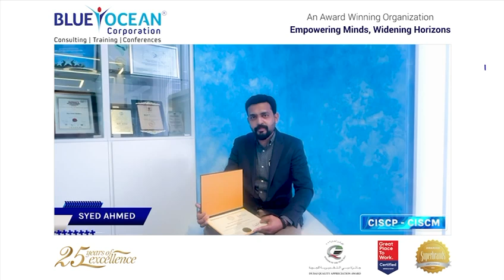Student Testimonial - CISCP/CISCM - Syed Ahmed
Enrich your journey of growth and transformation with the CISCP - CISCM certification. It demonstrates your logistics and supply chain management expertise, making you a valuable asset to employers seeking qualified professionals.

This certification establishes your authority as an industry specialist by providing a genuine end-to-end picture of the supply chain, helping you conquer professional objectives. Congrats Syed Ahmed for attaining this enriching journey.

to discover a wide selection of Supply Chain Management certification courses.